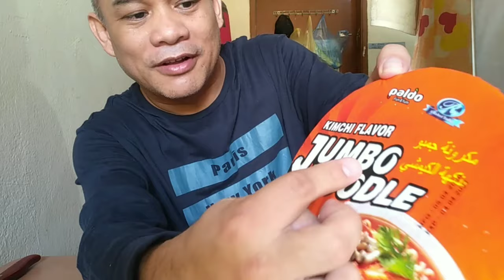TRY KO NGA KIMCHI FLAVOR / VLOG #134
First time Kumain ng KIMCHI FLAVOR lasang Kimchi